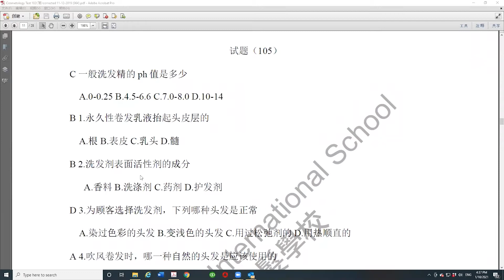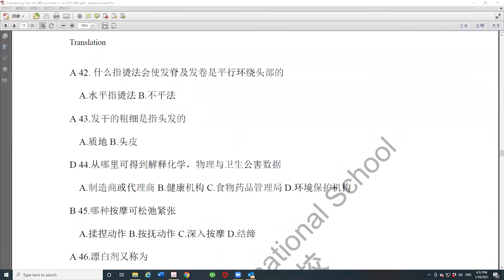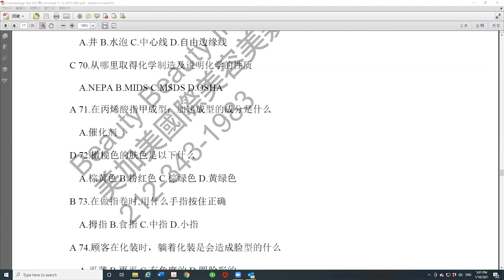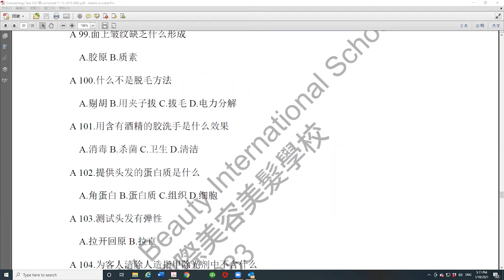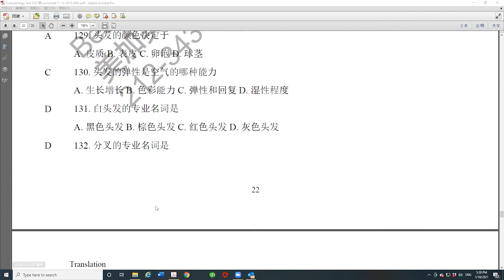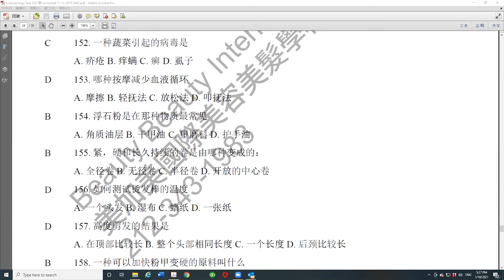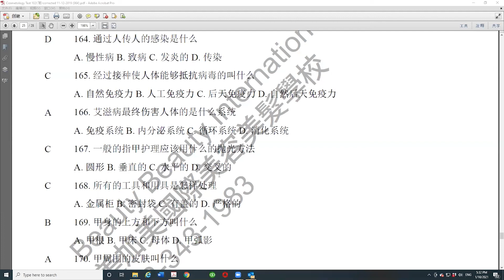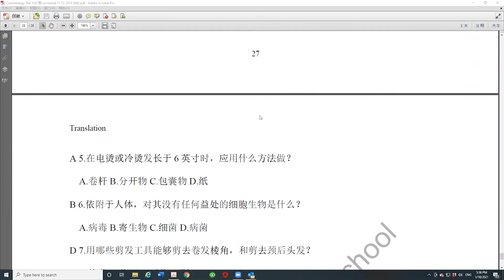Cosmetology Written Exam 105 Q & A (Chinese)